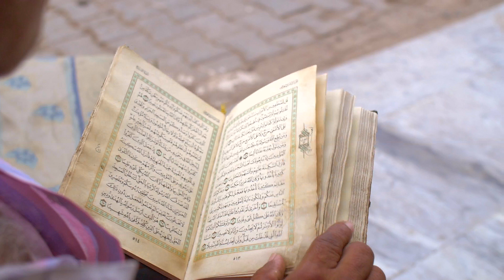Quran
Beautiful book